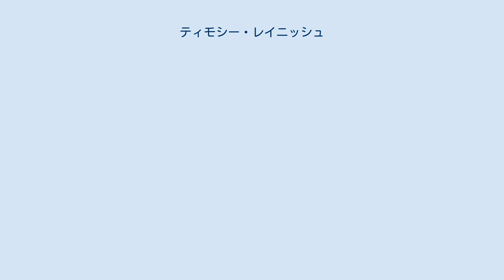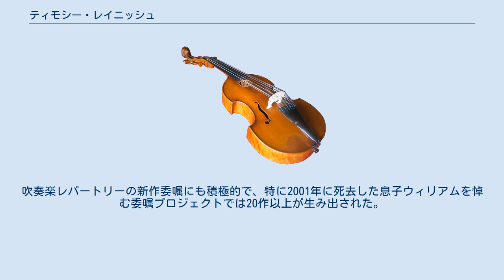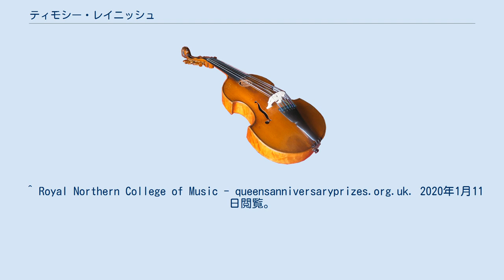ティモシー・レイニッシュ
ティモシー・レイニッシュ（Timothy Reynish, 1938年 - ）は、イギリスの指揮者、教育者。
特に吹奏楽の分野で知られる。
愛称のティム(Tim)でも呼ばれる。
 1938年、サマセット州アクスブリッジに生まれる。
ホルンを専攻し、ケンブリッジ大学で学位を取得。
ノーザン・シンフォニア、サドラーズ・ウェルズ・オペラ、バーミンガム市交響楽団の首席ホルン奏者を歴任した。
 1971年にミトロプーロス国際指揮者コンクール(Mitropoulos International Conducting Competition)第三位入賞。
1975年にマンチェスターの王立北部音楽大学（RNCM、"王立ノーザン音楽大学"とも表記される）に招かれ、1977年から2002年にかけて管打楽器部門の責任者を務める。
王立北部音楽大学では数多くのオペラや管弦楽曲を指揮するほか、同大学のウィンド・オーケストラとともに活発な演奏活動を行い、多くの録音を残した。
同大学は2000年に、「この国における管楽アンサンブル音楽のレパートリーや演奏水準を変化させた」として高等・継続教育女王記念賞(en:Queen's Anniversary Prize for Higher and Further Education)を受けている。
 ダラス・ウインズやアメリカ海兵隊バンド、ノルウェー国軍音楽隊、シンガポールのフィルハーモニック・ウインズなど、レイニッシュは世界中の楽団に客演している。
世界吹奏楽協会の設立者の一人であり、2001年から2002年にかけては会長を務めた。
2019年に大英帝国勲章MBEを受章する。
吹奏楽レパートリーの新作委嘱にも積極的で、特に2001年に死去した息子ウィリアムを悼む委嘱プロジェクトでは20作以上が生み出された。
 ^ Michael Kennedy, Joyce Bourne "The Concise Oxford Dictionary of Music" 4th ed. (Oxford University Press, 2004) p. 603. ^ a b Biography - timreynish.com. 2020年1月11日閲覧。
 ^ Royal Northern College of Music - queensanniversaryprizes.org.uk. 2020年1月11日閲覧。
 ^ Tim Reynish awarded MBE in Queen’s Birthday Honours - rncm.ac.uk. 2010年1月11日閲覧。
 ^ Tim Reynish Commissions - baswbe.net. 2020年1月11日閲覧。